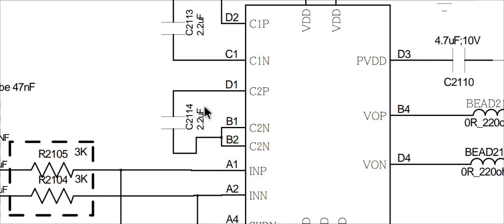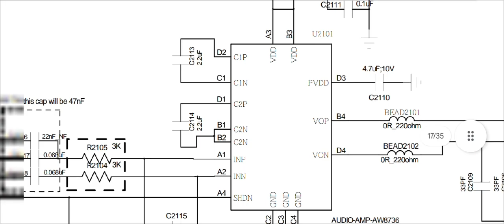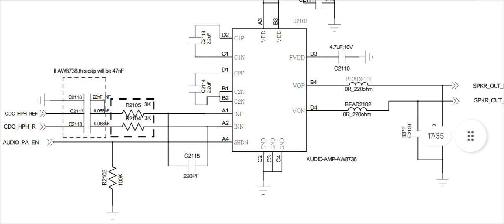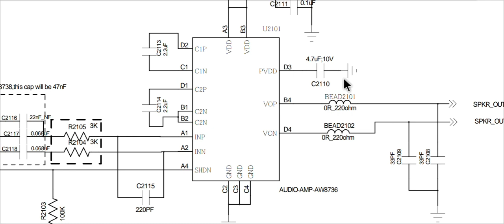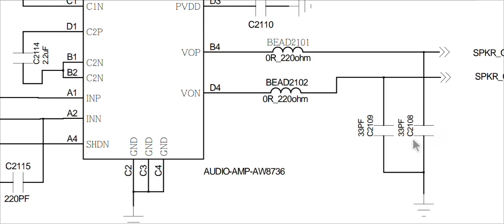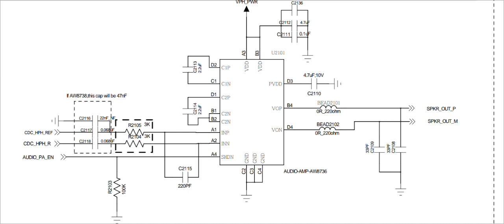Ringer ic k318 working principle. रिंगर आईसी कैसे काम करता है ?🤔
Ringer ic k318 working processslow charging
fake charging
charging error
battery low
battery temperature 🌡️ to high
battery temperature 🌡️ to low
charging ic
ovp iv bypass
charging ic kitne prakar ki hoti hai
charging ic kaise kaam krti hai
charging ic kaise change kare
vph voltage
vph coil work
vio voltage 1.8v⚡
vio voltage 1.8v short
lcd light problem
light ic change
lk light ic
d8 light ic
6 leg light ic
diode
boost cap
boost coil
graphic ic
lub icw
ringer ic change
ringer problem
speaker problem
network problem
camera problem
front camera problem